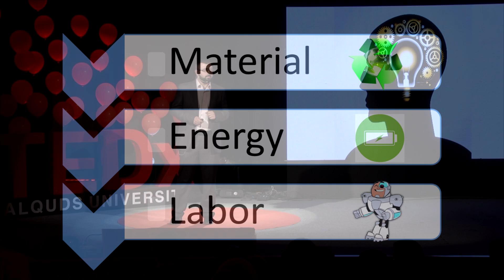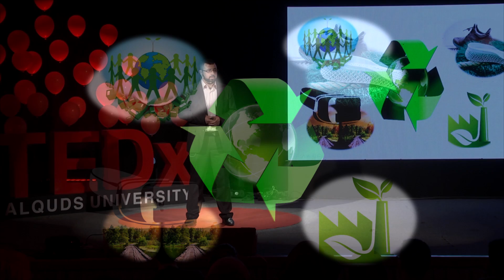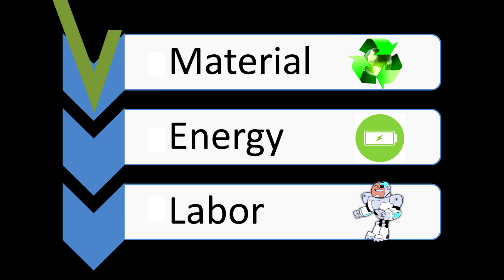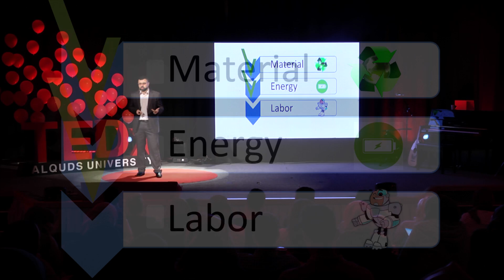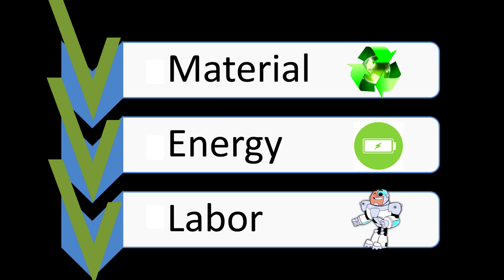A Future Worth Living | Yacoub Sabatin | TEDxAlQudsUniversity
Yacoub Sabatin was always fascinated by technology, in this informative and inspiring speech, he emphasizes that being alive should not be about fighting over physical resources, which may bring about misery, instability, and difference.

And that technology and innovation will lead to an abundance of all human needs while taking away all of our troubles and worries.

He also raises some issues such as machines replacing humans in the workforce and how innovation along with continuous self-improving social and governance systems will lead to a new paradigm shift in thinking, including questioning so many concepts in our lives.

He discusses how we can achieve zero cost of living by tackling the issues of materials, energy, and labor, via tools like recycling, 3D printing, renewable energy, robotics, AI, and many others.

Finally, he suggests that we, humans, should let the technology deal with all of that stuff, to be able to go back to ourselves and focus on what really matters, and capture the true essence of what it means to be human and figure out our true potential and who we truly are. Yacoub Sabatin is a teaching faculty member and the head of Computer Engineering Department at Al-Quds University.

During his professional career, he worked in teaching computers for local and marginalized communities, then as a freelancer, a programmer, and as a consultant with local and international clients.

He was also a member in some research projects between European and Palestinian Universities including but not limited to e-learning environments and providing an original experience-based assistance to the learners.

He was also a volunteer with community-based grassroots organizations that contribute to the development of a sustainable knowledge-based economy in Palestine and focus on empowering technology entrepreneurship, mainly in education special interest groups aiming to bridge the gap between academia and the tech industry in Palestine, he helped holding many university/private sector joint activities.

He has a special interest in futuristic scenarios where technology can change the human lives, and also an interest in philosophy as a way to reach and rethink areas not accessible by empirical science, Yacoub was born in Jerusalem. This talk was given at a TEDx event using the TED conference format but independently organized by a local community.